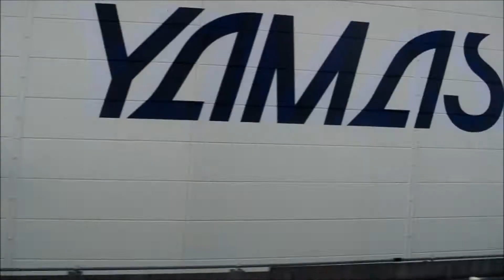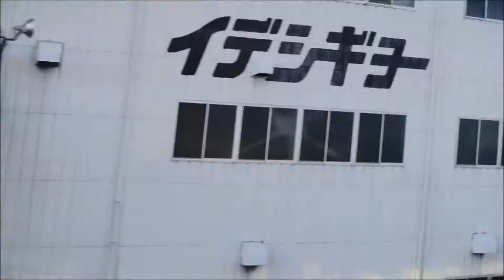東海道新幹線車内から美しい富士山を望む Mt.Fuji from Tokaido Shinkansen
2014年4月27日撮影。新富士駅付近の東海道新幹線車内から富士山を動画撮影してみました。この日はタイミングよく美しい富士山を見ることができました。こんなにきれいな富士山を見られるならば毎日でも新幹線に乗りたくなってしまったくらいです。撮影機材はNikon1 V1 + Nikon 1 NIKKOR (ワンニッコール) 18.5mm f/1.8です。